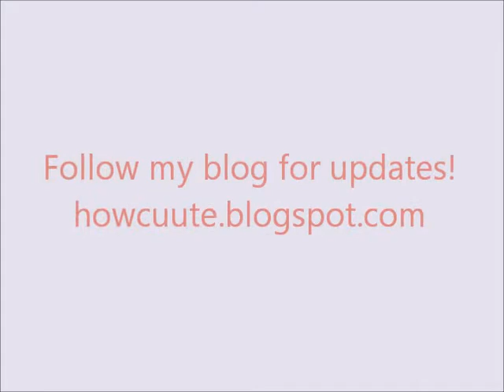Update on Life and Fall OOTD!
Hello Y'll!

Welcome back to another fashion video and update on life.

Check out Fashion Odds and "like" FO for fashion & entertainment bold inspirations from MN peeps!

Toodles.